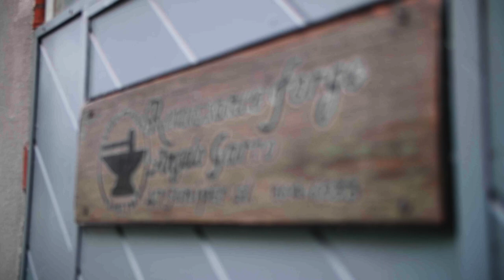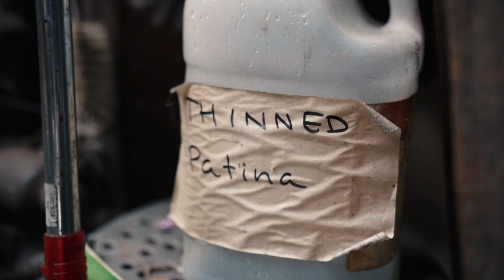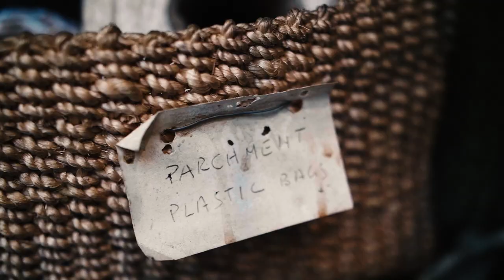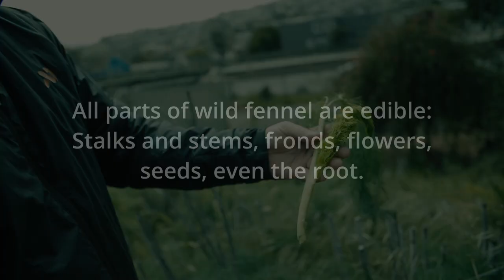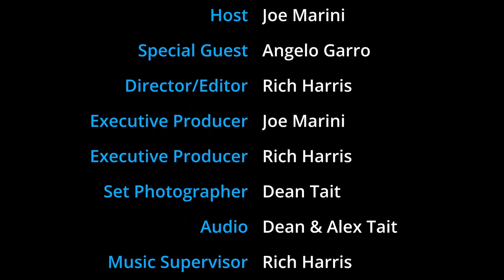This is my California with Joe Marini - Episode 1 Fennel Cakes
Local Santa Cruz Calfornia resident Joe Marini, co-owner of Marini's Candies, is an avid outdoorsman. He hunts, he fishes, he forages and he knows some of the best in the business. This new series takes you on some of his journeys outdoors, meeting some amazing people, exploring incredible scenery, and of course eating some incredible food that he personally acquired the ingredients for out in nature. as it should be.

Thank you for checking out Soul Effective Productions! We hope you laughed your face off, cried tears of joy, enjoyed a short film or documentary...and most importantly, had a great time.